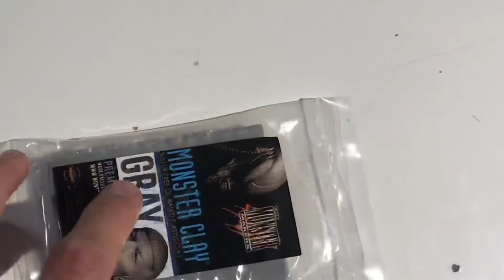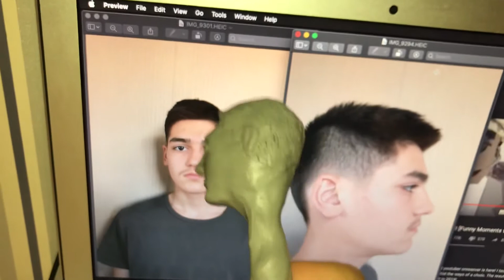Sculpting Myself With Monster Clay 😱🧟‍♂️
If this videos gets enough views I’ll it to make Terminator 🦾 🤖 🦾